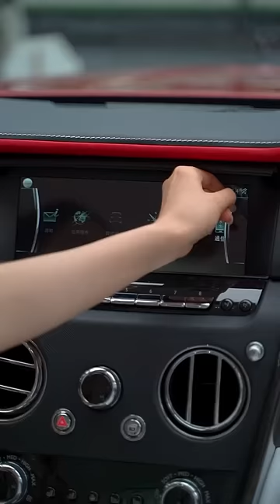Unwrapping Rolls Royce Cullinan Immersive Experience